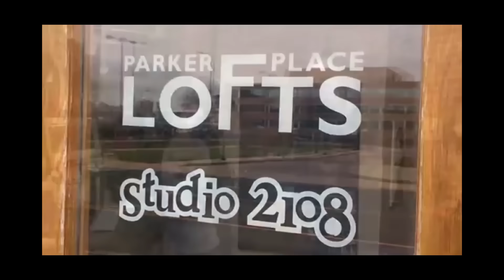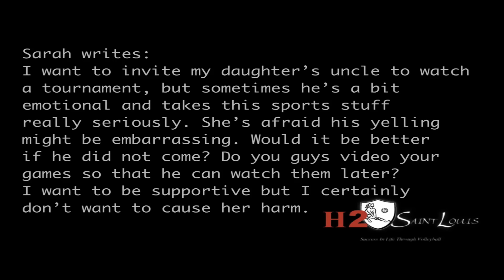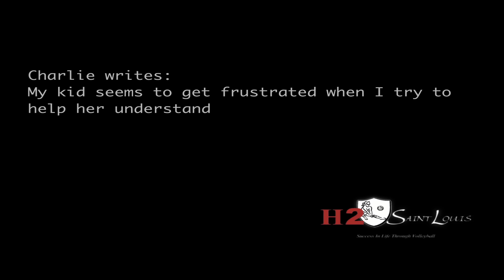H2 Sports Net Talks Episode 3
More Playtime, Post Game Discussions with Parents